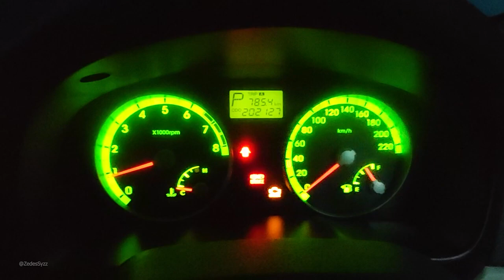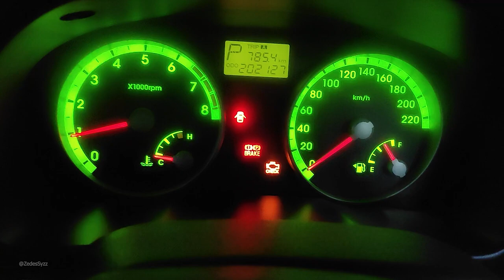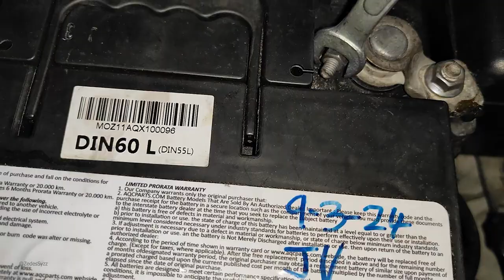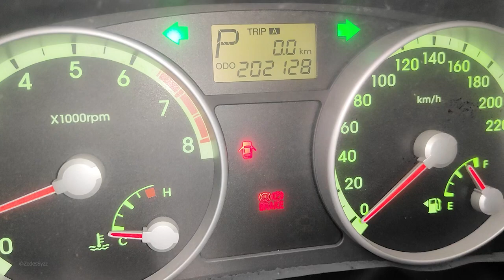How to FIX Car Engine Check Signal Replace IDLING AIR CONTROL VALVE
HYUNDAI ELANTRA MD & NAZA CITRA IDLE AIR CONTROL VALVE & THROTTLE BODY SENSOR SET 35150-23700.